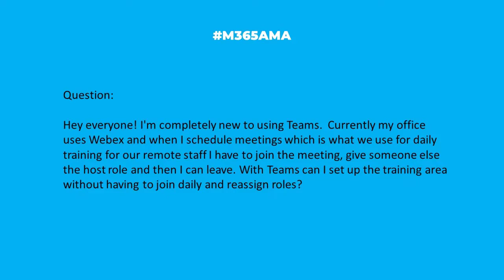M365AMA Can I assign other hosts in Microsoft Teams meetings?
In this episode, the M365AMA panel discusses the following community question

“Hey everyone! I'm new to the group, and completely new to using Teams.  Currently my office uses Webex and when I schedule meetings which is what we use for daily training for our remote staff I have to join the meeting, give someone else the host role and then I can leave. With teams can I set up the training area without having to join daily and reassign roles?"